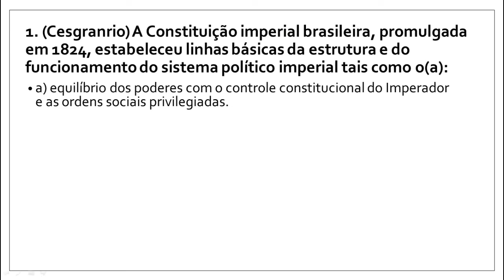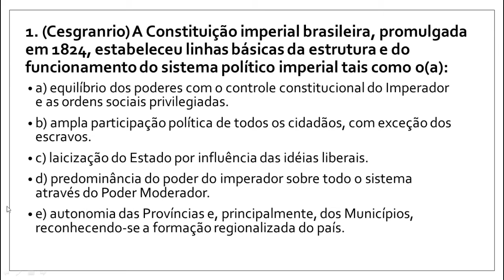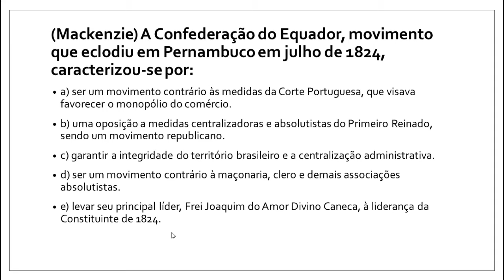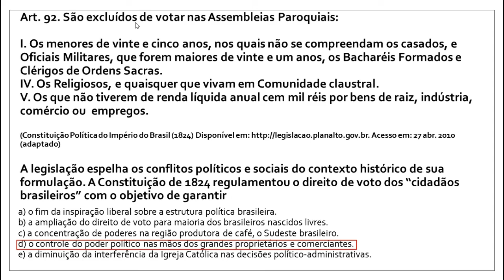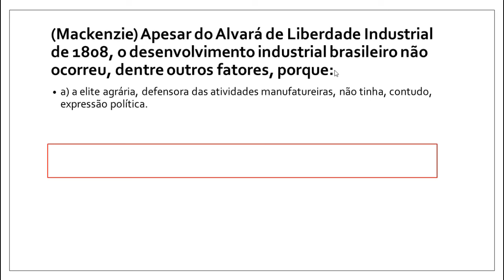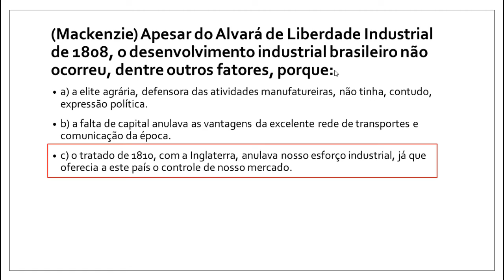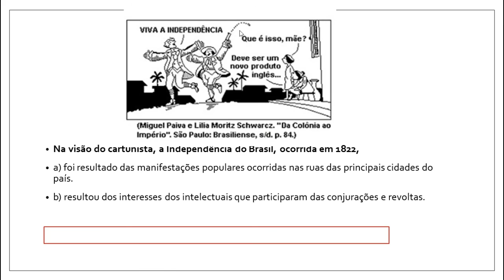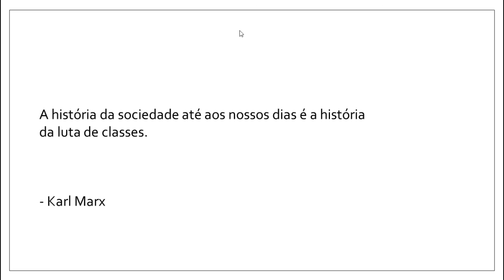PRIMEIRO REINADO - QUESTÕES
Aeee, vídeo só resolvendo questões sobre o assunto.